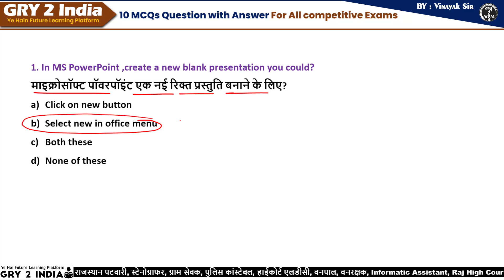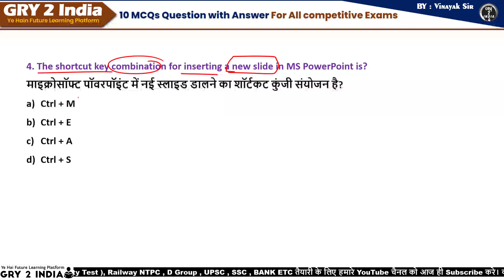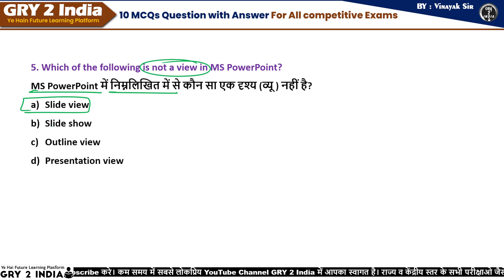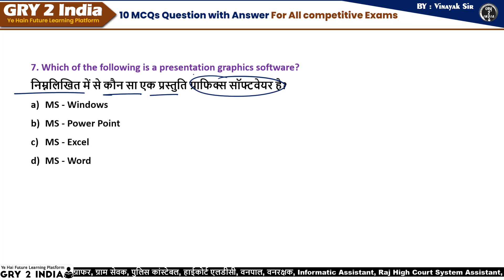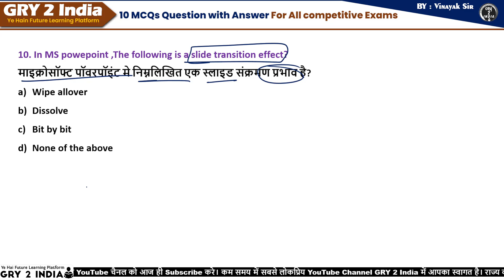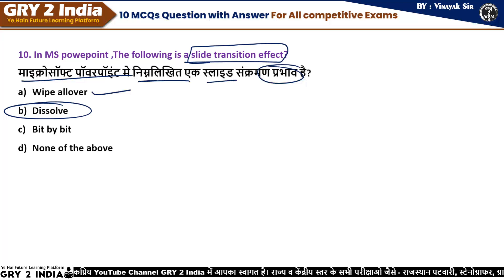MS Powerpoint MCQs | MS office questions for Competition Exam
ms powerpoint questions and answers
powerpoint questions and answers
ms powerpoint questions and answers pdf
ms powerpoint question and answer
powerpoint mcq questions and answers
power point mcq questions and answers
questions answers on ms powerpoint
powerpoint test questions and answers
powerpoint question answer
powerpoint mcq questions and answers pdf
ms powerpoint questions and answers in hindi
ms powerpoint tutorial questions and answers
mspowerpointmcq
ms powerpoint mcq
mcq ms powerpoint
powerpoint mcq
powerpointmcq
ms powerpoint mcqs
powerpointmcqs
ms powerpoint
mspowerpoint
mcq on powerpoint
powerpoint
power point
ms power point gk
ms powerpoint mcqs jkssb
mcq quiz in ms powerpoint
ms powerpoint mcq in hindi
powerpointmcqseries
powerpoint 365